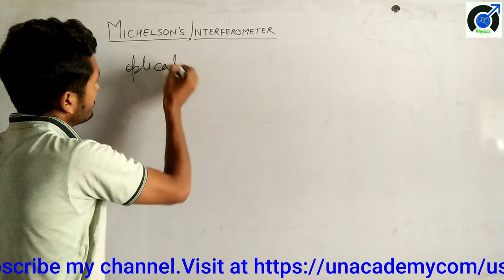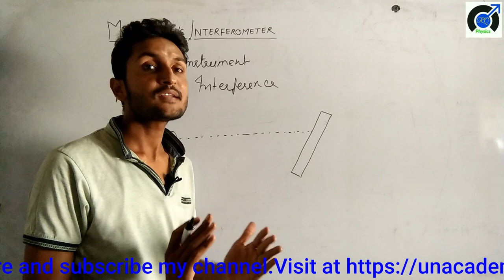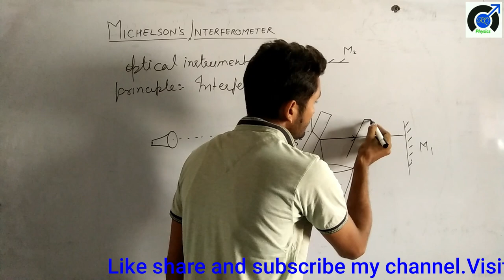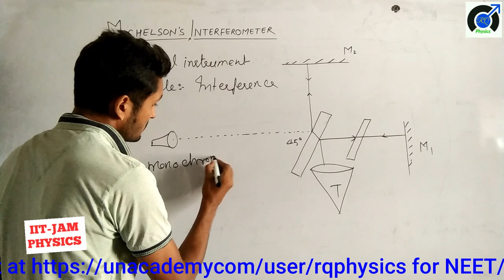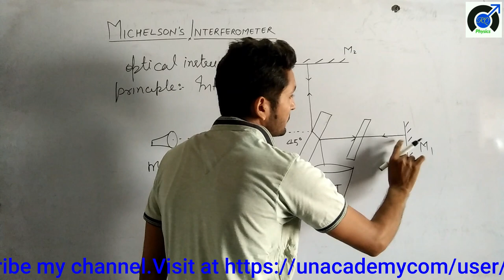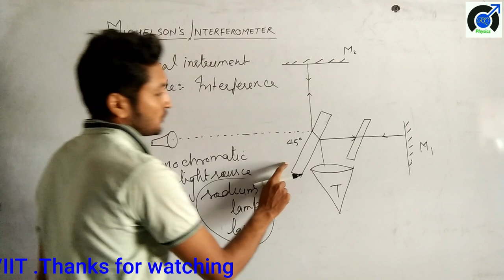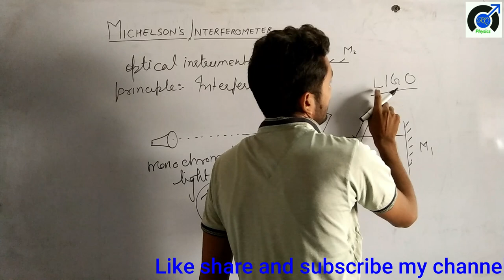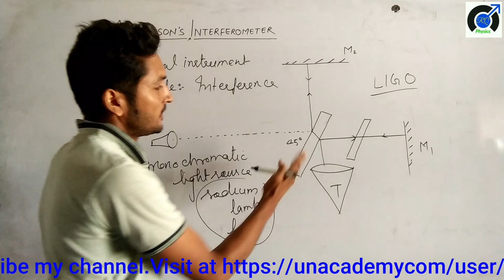Michelson's interferometer experiment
Explanation Michelson Interferometer in Hindi